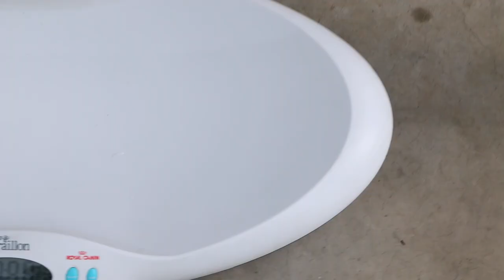Day 2. The red-eared slider has constipation